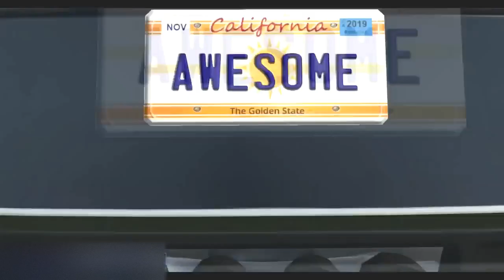BeamNG DRIVE Impossible Car Stunts